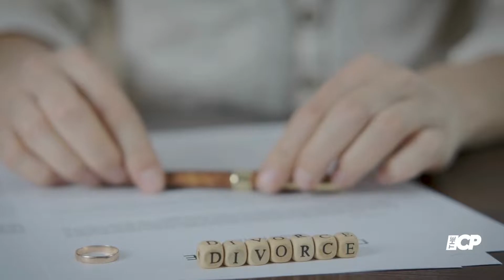Lauren Sanchez Enjoys Romantic Date Night With Jeff Bezos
Jeff Bezos and his girlfriend Lauren Sanchez enjoyed a romantic date night together - hours after it was reported that his ex-wife, Mackenzie Scott, had filed for divorce from her second husband.

Ed Sheeran ordered to stand trial in US over claims he copied Marvin Gaye's hit Let's Get it On